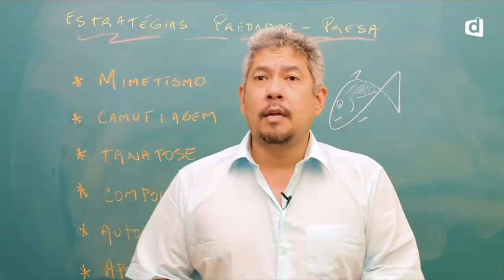O que você prefere: Morrer ou Dar o Rabo?!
Esse professor solta CADA PÉROLA...